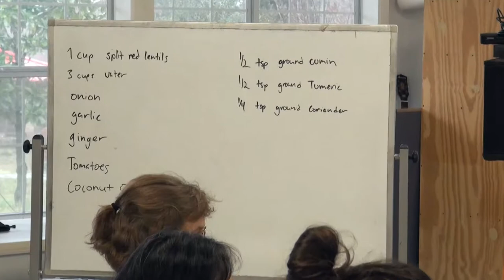2019 Vegan Cooking Retreat - Brother Pháp Triển - Magnolia Dao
Brother Pháp Triển Show us how to make a special Magnolia Grove dish at our vegan cooking retreat.